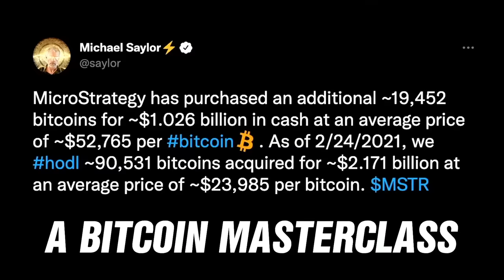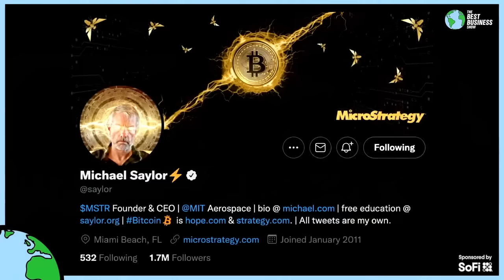EXCLUSIVE: Michael Saylor Masterclass On Bitcoin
YOU’RE INVITED TO THE 💎🙌  CLUB
Go to SoFi.com/Pomp and download the SoFi app
Fund your investment account with at least $2000
You’ll receive your invitation via email in 7-10 days
Join our Slack group and tune in to BBS to hear about our events
HODL